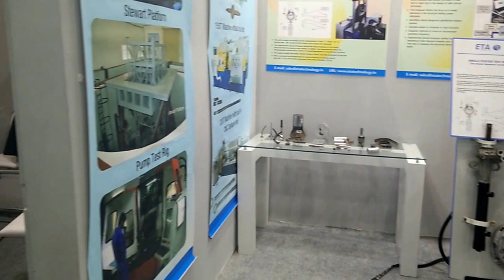Mr.Nair & Mr. Santhosh, ETA Technology @ IMTEX 2017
ETA™ Technology
Machines for Friction Welding, Electrical Upsetting (Metal Gathering), SPMs & Test Rigs